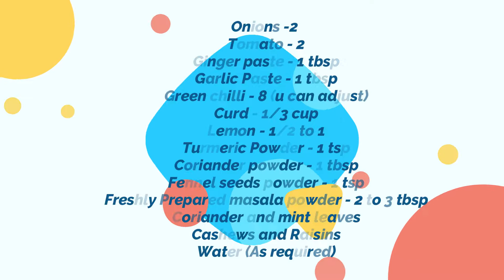Calicut Paragon Style Chicken Briyani/Malabar chicken briyani/Chicken dum briyani/Briyani Episode 3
Hi Friends,

Do try my recipe and share your comments..